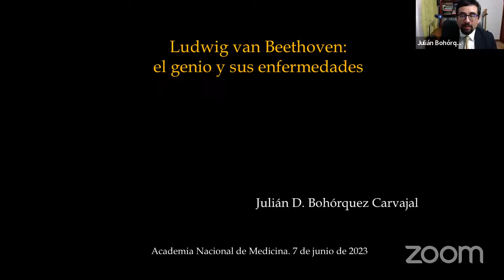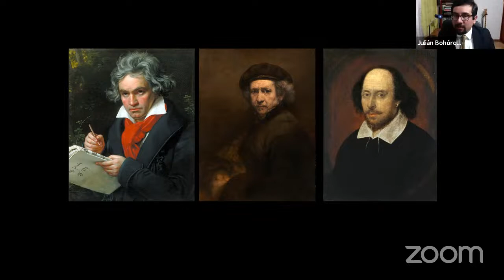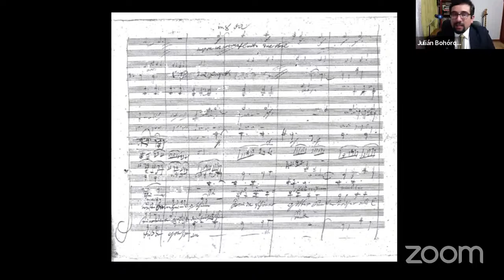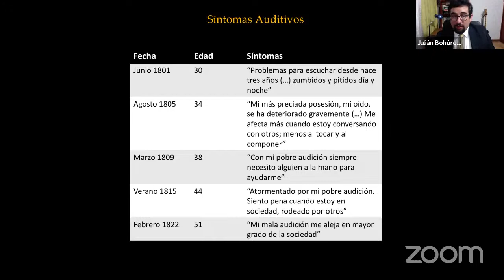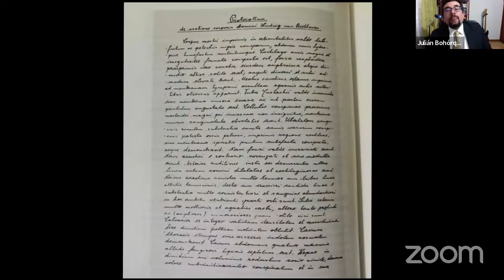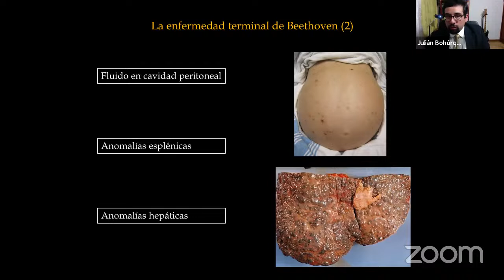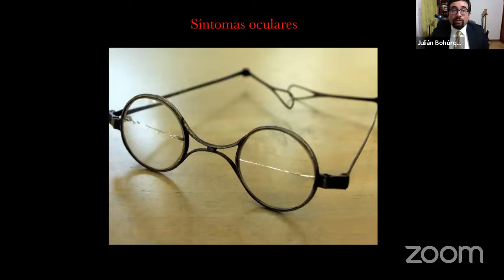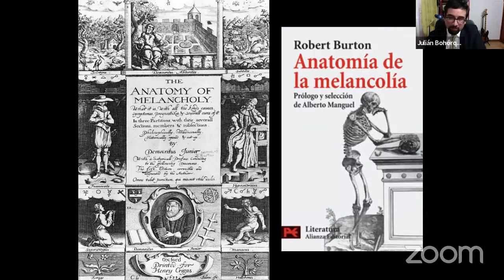Las enfermedades de Ludwig van Beethoven